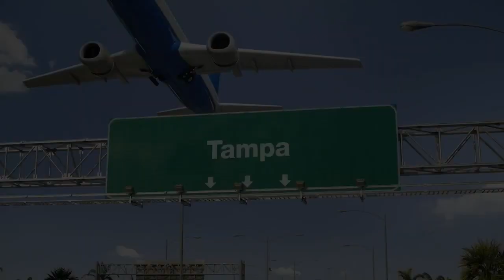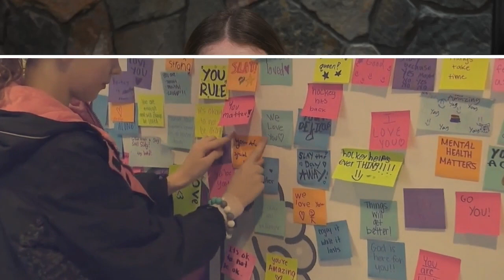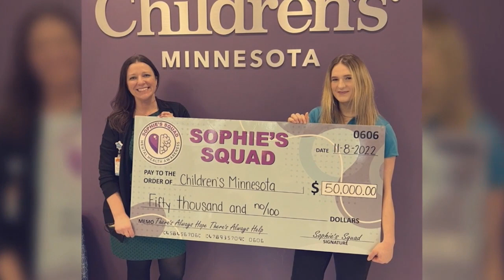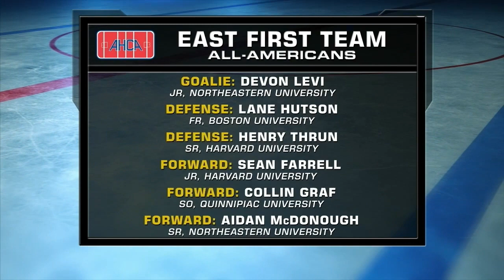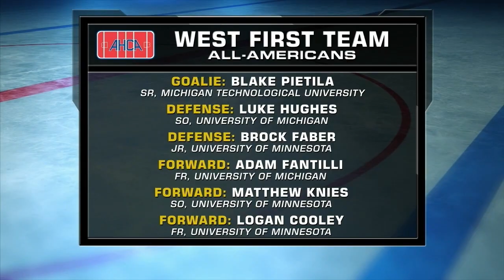2023 Hobey Baker Memorial Award Announcement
The Hobey Baker Memorial Award Announcement was at Sparkman Wharf, located in Tampa, FL on Friday April 7th, 2023.